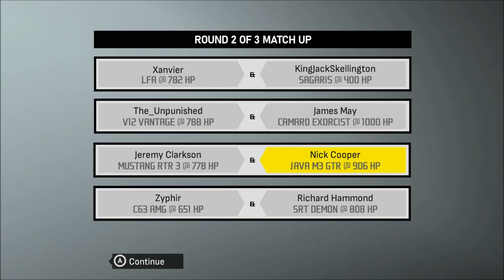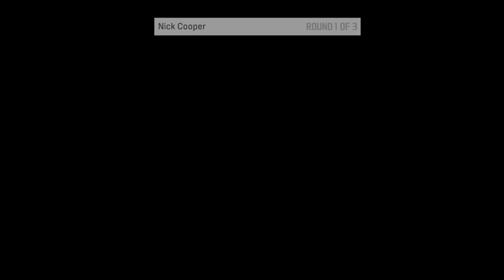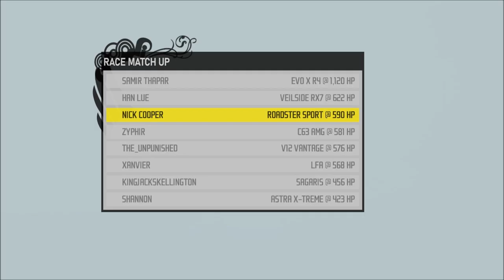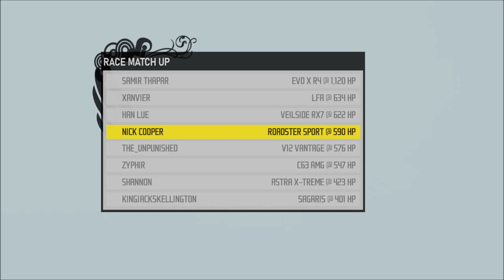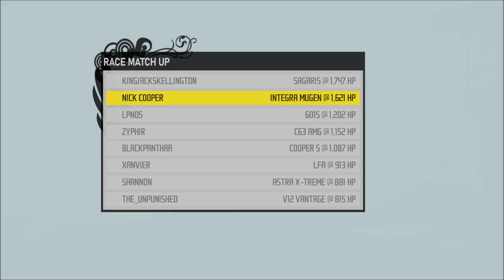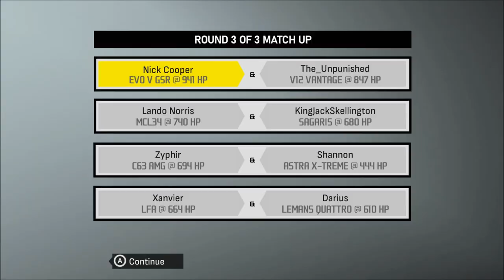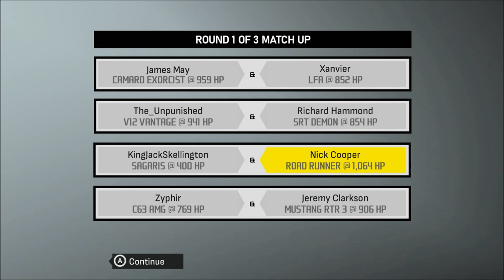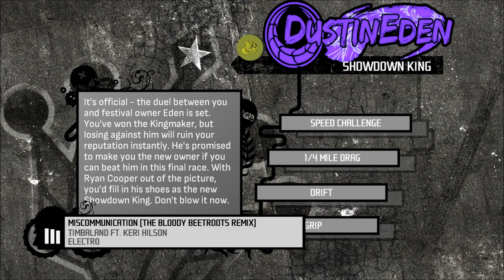youtube video #-3tdxp02oe8